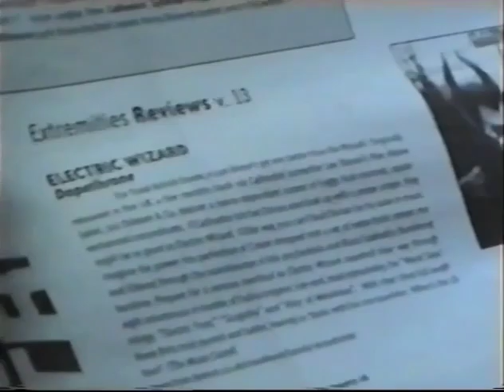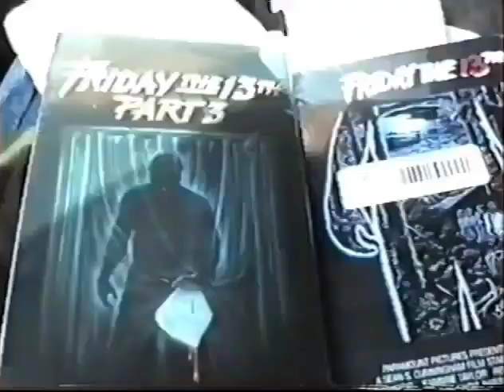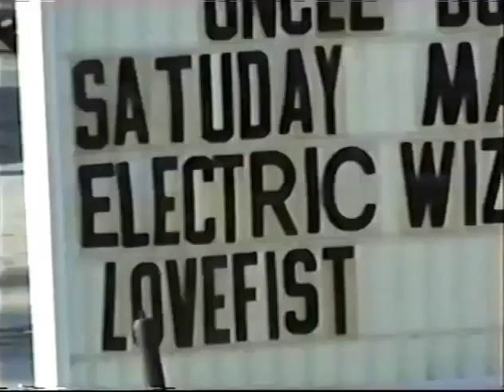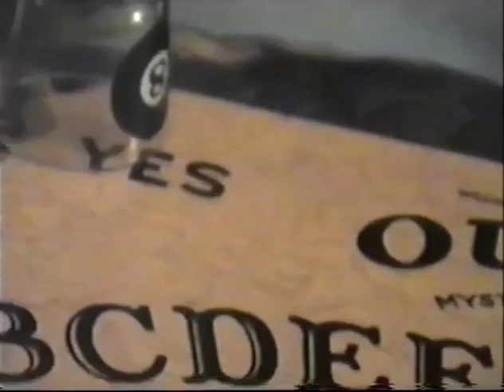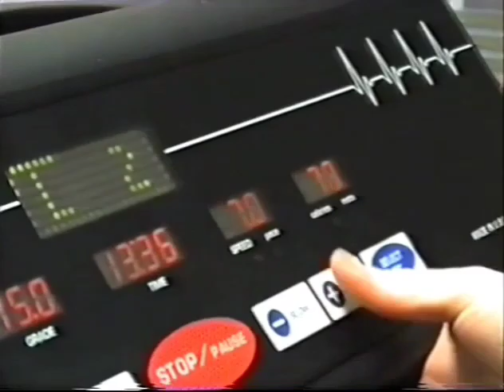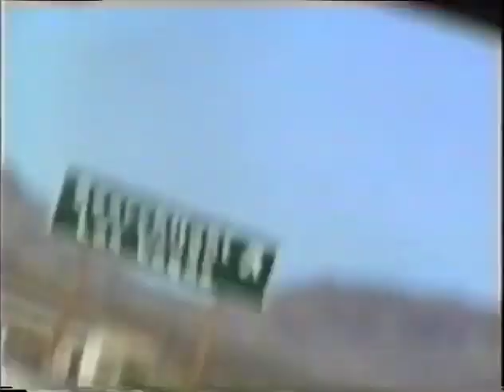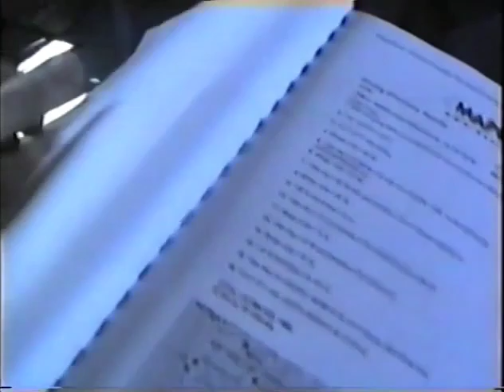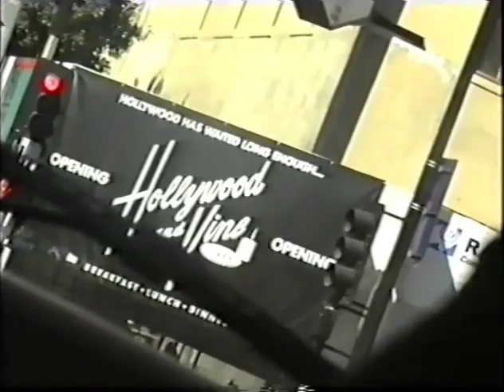Electric Wizard - The Apocalypse Now Tour 2001.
A few clips from my own personal footage from the American tour with Warhorse 2001.
(exclusive footage)

John Perez - Tour manager.

Electric Wizard
Justin Oborn - Guitar/Vox.
Mark Greening - Drums and Concussion.
Tim Bagshaw - Bass.

Warhorse
Jerry Orne - Bass/Vox.
Mike Hubbard - Drums.
Todd Laskowski - Guitar.

R.I.P Todd.